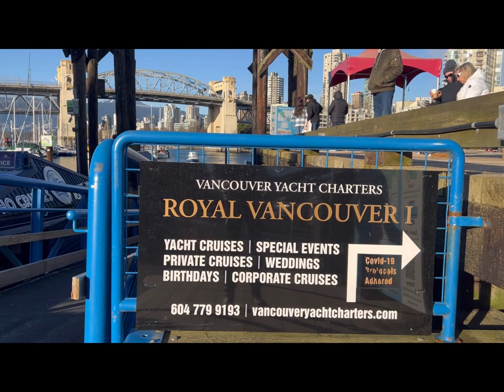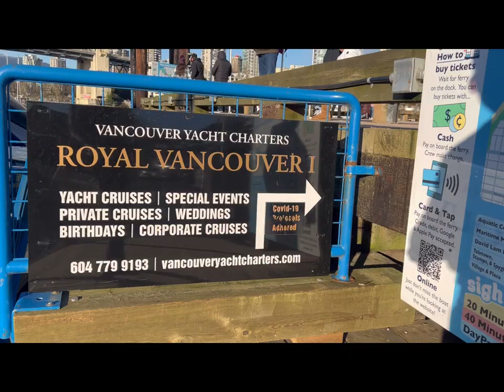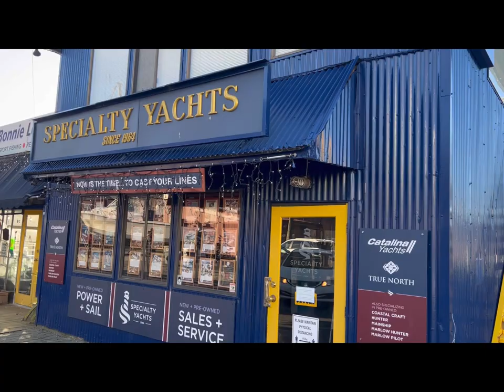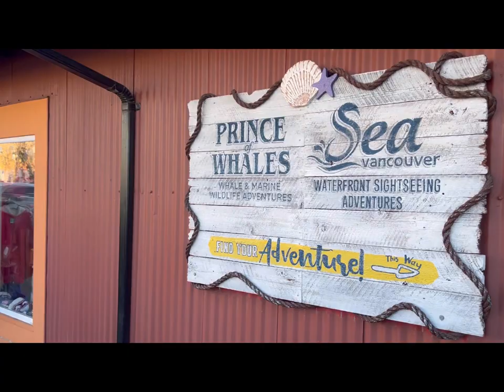You Won't Believe What's Hiding in GRANVILLE ISLAND!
Granville Island EP-3 | 🇨🇦 vlog 37

Granville Island is a popular tourist destination located in Vancouver, Canada. It is a small peninsula that used to be an industrial area but has now been transformed into a vibrant cultural hub.

Granville Island is known for its Public Market, which is a bustling indoor market that features a wide range of fresh produce, seafood, artisanal foods, and crafts. There are also several restaurants, cafes, and bars on the island, as well as theaters, art galleries, and studios.

One of the popular attractions on the island is the Granville Island Brewing Company, which offers tours and tastings of their craft beer. Another popular activity on the island is exploring the marina, which offers beautiful views of the city and the surrounding mountains.

Granville Island is easily accessible by public transit or by car. There are also several parking options available on the island.

Travel with Hadi